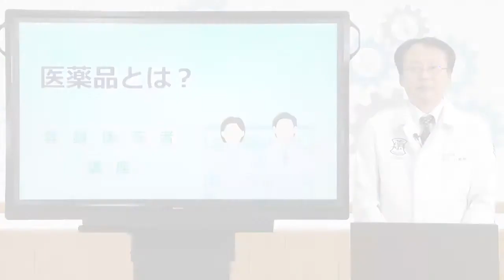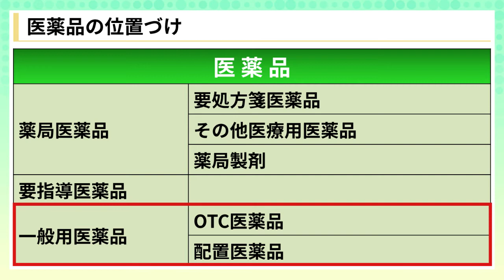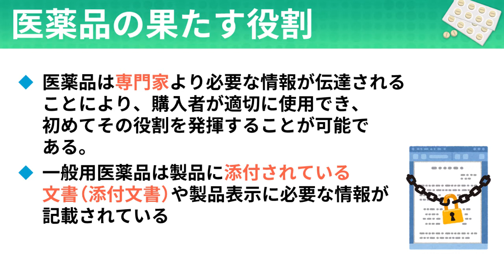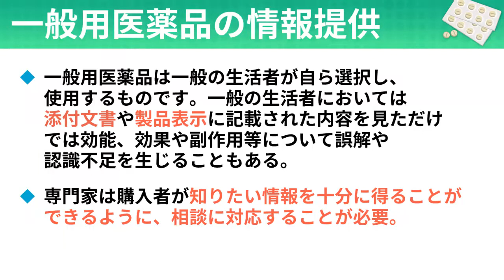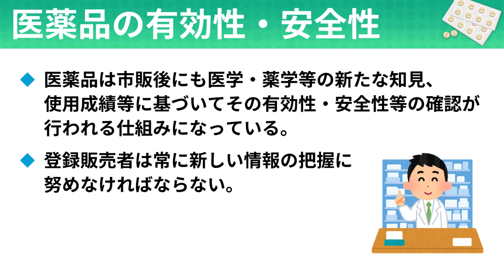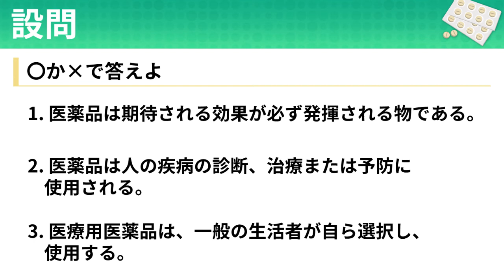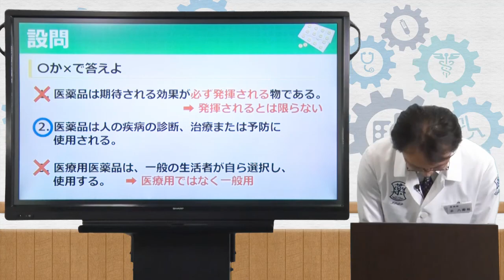登録販売者試験対策合格講義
医薬品を取り扱う店舗での就職・転職に有利な「登録販売者」の合格を目指す方必見！
現役薬剤師が難しい医薬品や医療の専門用語も、わかりやすく解説！
講義回数 全91回、トータル約26時間。
過去問を分析して作成した問題演習（初級編 282問/中級編 99問/上級編 70問）。
一度見た講義の内容をもう一度確認したい時に便利な「講義スライド」は、重要なポイントが簡潔にわかりやすくまとまっているので、復習にも役立ちます。豊富な情報量でテキスト代わりとしてもご活用いただけます。

オンスク.JPでは、資格講座のコンテンツすべて使い放題の「ウケホーダイ」を提供。
PCでもスマホでも！今すぐ試せる！簡単ステップで無料会員登録